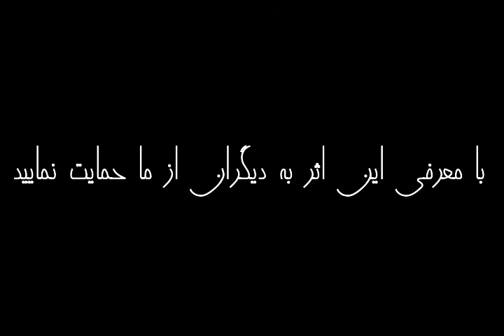چرا نباید به خودتان اعتماد کنید؟! | برگرفته از کتاب شاد بودن کافی نیست! | مارک منسون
چرا نباید به خودتان اعتماد کنید؟!